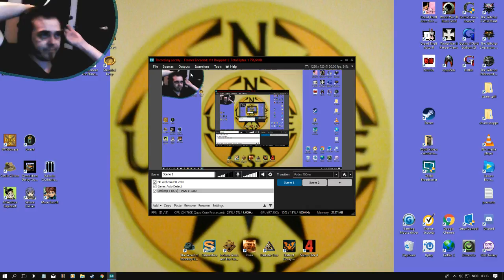sniper elite 4 ill take my time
its a bit faster then playing the hunter :)